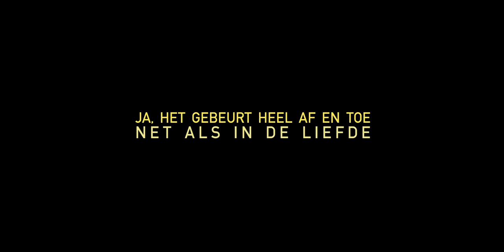Trailer OVER CANTO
Heel af en toe is muziek, net als ware liefde, in staat een radicale verandering in iemand teweeg te brengen. De compositie Canto Ostinato heeft dat met een aantal mensen gedaan. De film Over Canto is een intrigerende documentaire van regisseur Ramon Gieling over de dramatische invloed van het muziekstuk van componist Simeon ten Holt op de levens van negen personages. De Canto Ostinato is misschien wel het bekendste Nederlandse hedendaagse klassieke muziekstuk dat er is. Het is geen standaard stuk, alleen al omdat het ruim 3 uur duurt en voor 4 vleugels is geschreven.

Regie: Ramón Gieling
Met o.a. Halina Reijn, Kees Wieringa, Hans Ruijssenaars